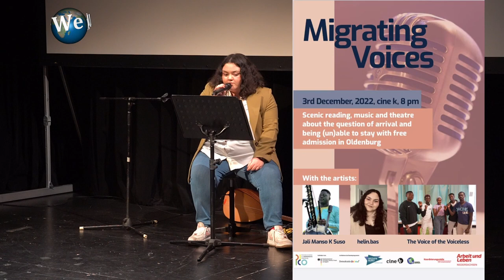Helin bas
From the Migrant Voices Event in CineK in Oldenburg